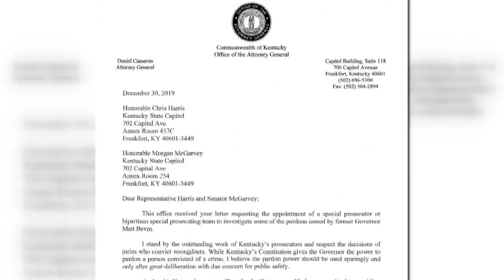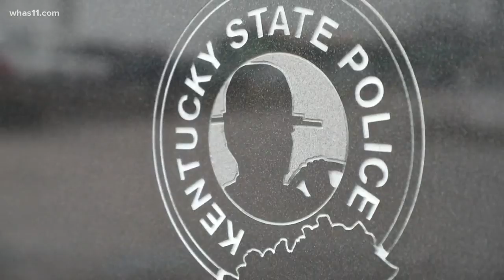AG Daniel Cameron requests FBI investigation into Bevin pardons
Senate Minority Leader Morgan McGarvey and state rep. Chris Harris filed a request to Cameron on Dec. 13.